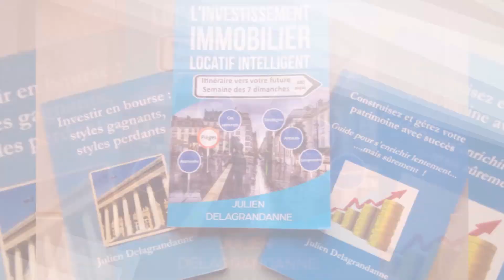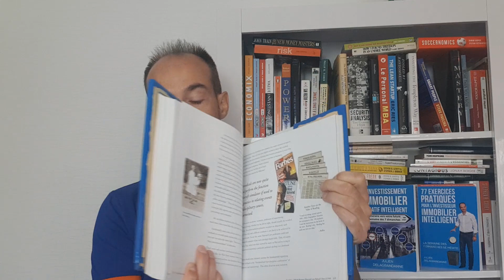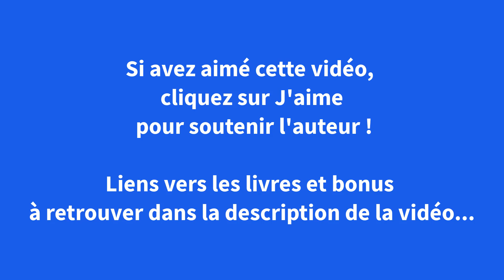Les 5 meilleurs LIVRES sur WARREN BUFFETT (et Charlie MUNGER) !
Quel est le meilleur livre pour investir en bourse comme Warren Buffett ? Warren Buffett est célèbre comme l'un des meilleurs investisseurs de tous les temps. Quels livres pour s'inspirer de ses méthodes ? Investisseur en bourse, et à la fois entrepreneur, Nous allons vous présenter ici les meilleurs livres sur Warren Buffett, et son associé Charlie Munger, dont une majorité de livres disponibles en français (3 sur les 5 présentés). De quoi vous inspirer des méthodes pour réussir en investissement.

0:00 Intro.
0:46 L'effet boule de neige / Biographie officielle de Warren Buffett
2:31 Poor Charlie's Almanack
4:35 Les écrits de Warren Buffett
5:49 L'Allocateur Rebelle
9:10 Margin of trust

LIENS VERS LES LIVRES PRÉSENTÉS DANS LA VIDÉO

LIVRES DISPONIBLES EN FRANCAIS :
- L' Allocateur Rebelle
- Les écrits de Warren Buffett
- L'effet boule de neige, la biographie officielle de Warren Buffett

LIVRES DISONIBLES UNIQUEMENT EN ANGLAIS :
- Poor Charlie's Almanack
- Margin of Trust

RESSOURCES PARTAGÉES DANS LA VIDÉO

L'article du Wall Street Journal sur Charlie Munger ayant lu et apprécié L'Allocateur Rebelle

Livres d'investissement de Julien Delagrandanne :

- Livre : L'Investissement Immobilier Locatif Intelligent (2nde édition mise à jour)
- Livre L' Allocateur Rebelle
- Livre : Investir en bourse : styles gagnants, styles perdants
- Livre : Construisez & Gérez votre patrimoine avec succès / Guide pour s'enrichir lentement mais...sûrement !

OUTILS UTILES POUR L'INVESTISSEUR

Télécharger le guide des réparations locatives en image pour éviter d'être dérangé intempestivement par vos locataires

Télécharger le pdf Les 7 méthodes d'entrepreneur applicables à l'investissement immobilier

Liste d'outils utiles pour les investisseurs (bourse, immobilier, placements) régulièrement mise à jour

Les FORMATIONS vidéo (Immobilier, Bourse, Protection du patrimoine financier) à PRIX RAISONNABLE et QUALITÉ VÉRIFIÉE et réalisées par des INVESTISSEURS RÉELLEMENT EXPÉRIMENTÉS (et non des vendeurs de rêve...)